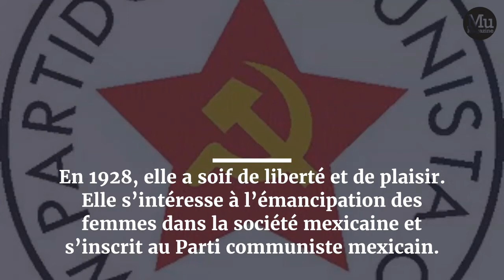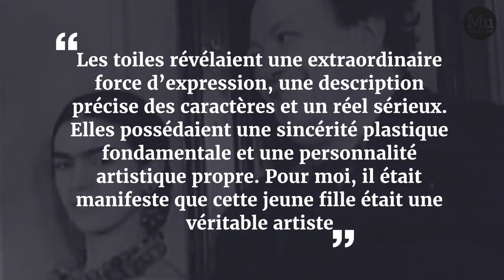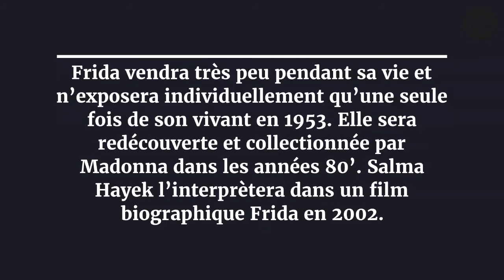QUI DE NOUS DEUX #9 : Frida Kahlo et Diego Rivera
La  série de capsules sur le thème des couples d'artistes ❤️

Mu in the City est le premier pure player belge dédié aux arts visuels. Basé à Bruxelles, fondé en 2014 par Muriel de Crayencour, il passe en revue quotidiennement les actualités de l'art en Belgique et ailleurs. Sa rédaction est composée de 14 collaborateurs réguliers et de plusieurs rédacteurs occasionnels qui s'attachent à présenter d'un œil averti et d'une plume critique ce qu'ils ont vu pour vous.